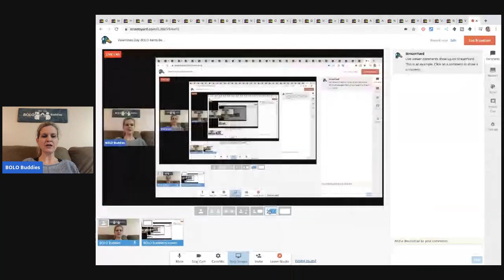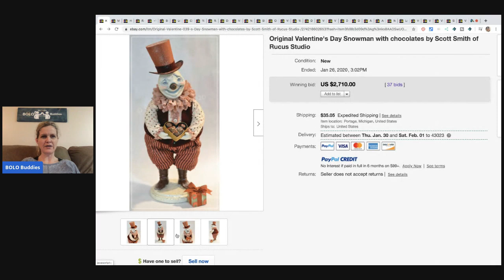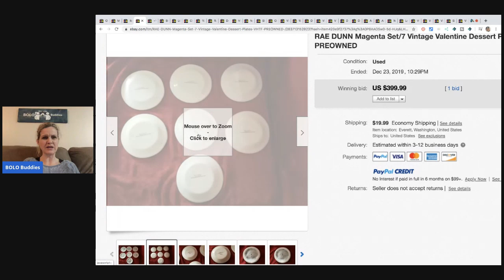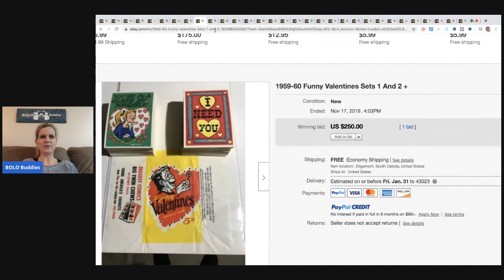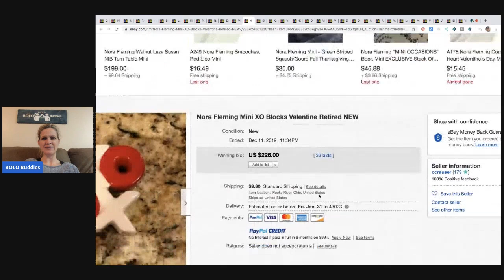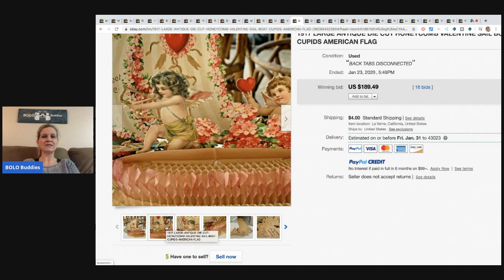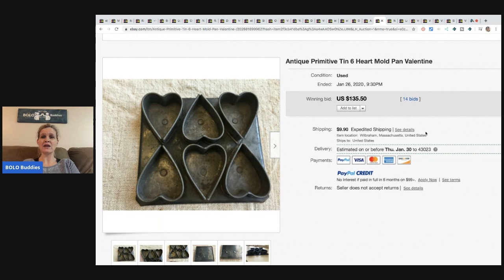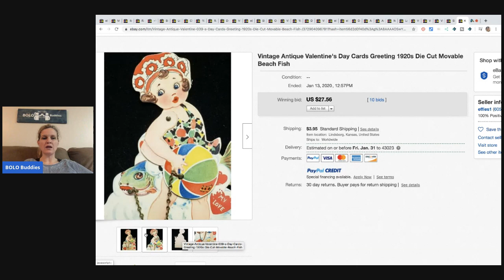Valentines Day BOLO items Be On the Look Out Resellers Items to sell on ebay for Big Money